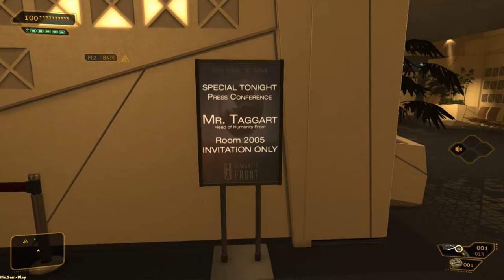Deus Ex: H R ► Another friend(Ещё один друг) №29